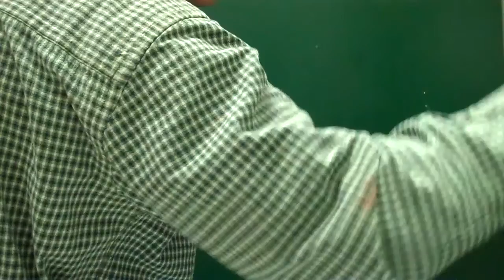Pipe Organ and Painting with Green